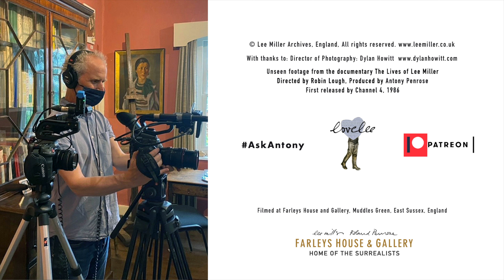Ami Asks about John Philips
Ami Asks Antony about the original interview footage recorded when he was researching his mother Lee Miller for his book and documentary The Lives of Lee Miller. This interview contains original footage of the LIFE Magazine photographer John Phillips from when he was interviewed in 1985. Most of this has not been seen before.

The photographer John Phillips was introduced to Lee Miller by his colleague at LIFE magazine David E. Scherman and was in Hungary and Romania when Lee Miller was there 1945/46.

The full interview is available for our LoveLee Patreons.

Interview: Ami Bouhassane with Antony Penrose

Director of Photography & Editor: Dylan Howitt

Vintage/ original footage: Interviewers Robin Lough & Antony Penrose, Director: Robin Lough, Producer Antony Penrose.